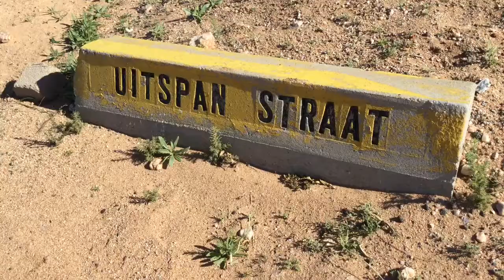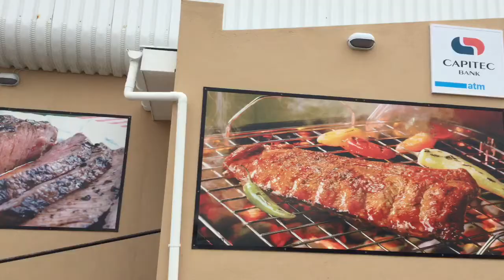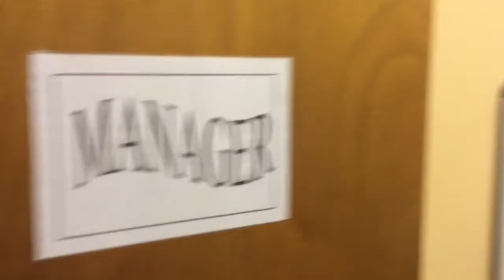Op pad met Afrikaans - Halle Berry was vir 'n dag lank Afrikaans!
'n Amerikaanse rolprentspan kon nêrens tydens hul vervaardiging van Dark Tide in Kaapstad 'n fyn, klein, bruinvrou kry wat ook 'n professionele skubaduiker is nie, tot hul deur 'n duiktoerustingverskaffer na Robin Sauls verwys is ...